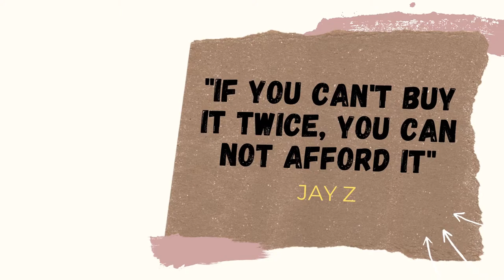3 THINGS YOU NEED TO STOP DOING | DON'T ALLOW YOUR LIFE TO CONTROLLED BY THESE | ALGOZO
“If you want to achieve what you’ve never achieved before, you have to become who you’ve never become before”

Ever since then, I know if I want something to change in my life, I have to change.

Albert Einstein allegedly said, “Insanity Is Doing the Same Thing Over and Over Again and Expecting Different Results”
Now if you want to change your life in the next 12 months, you surely have to change who you are.

In this video, I’ll be sharing with you 3 things you have to stop doing right now, if you want to be richer and more successful in the next 12 months.

If you enjoyed this video, you may enjoy these other videos from MUy Algozo:
THE MOST FAMOUS SCIENTIST EVER LIVED: